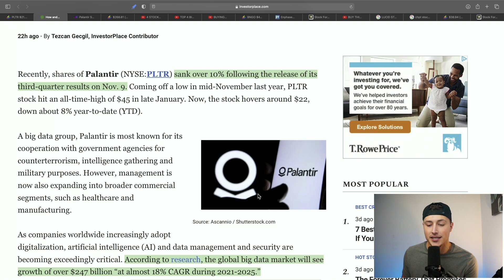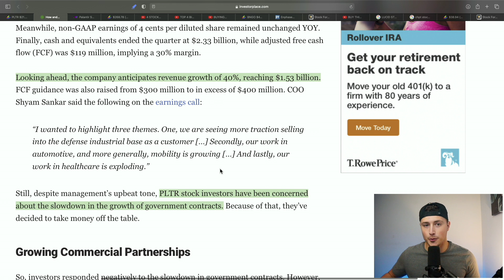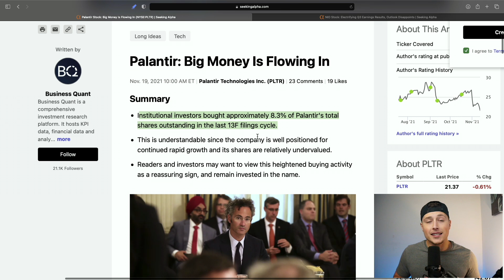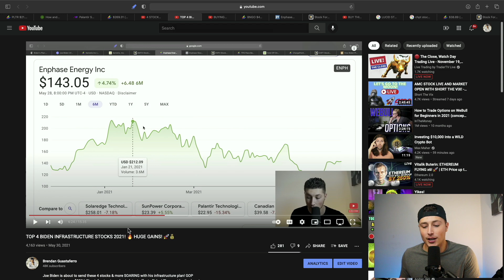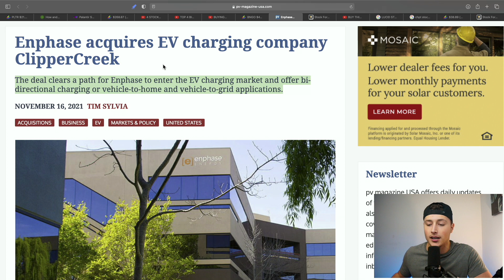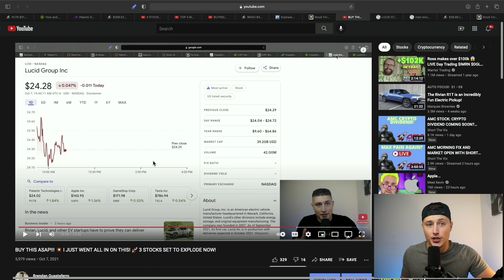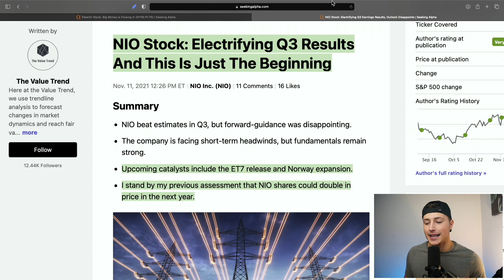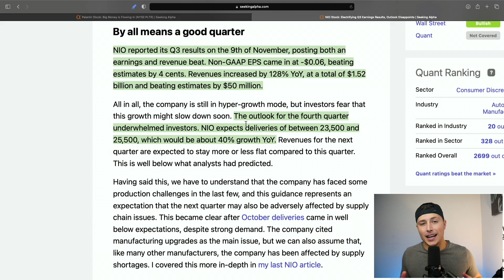JUST BOUGHT MORE! 💥 LOAD THE BOAT ON THESE STOCKS ASAP! 🚀 THIS IS IT!!!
JUST LOADED THE BOAT ON THESE STOCKS! 💥
READY TO EXPLODE!
ANALYSTS SAY 69% GAINS!

-Brendan Guastaferro